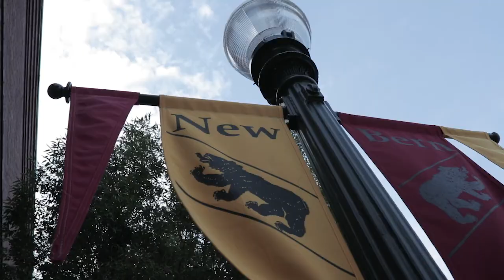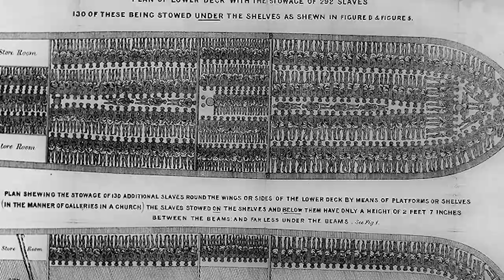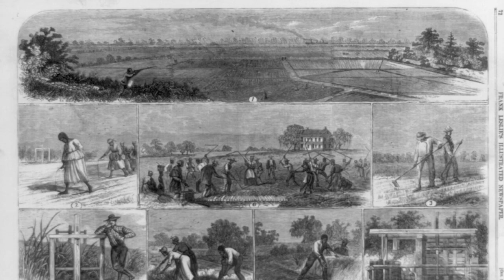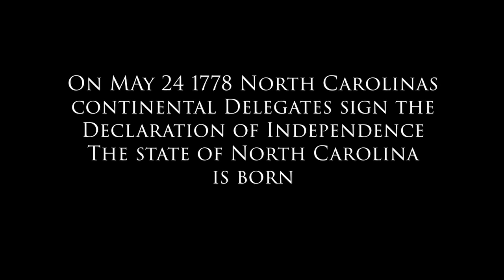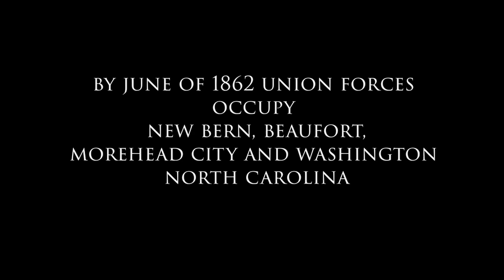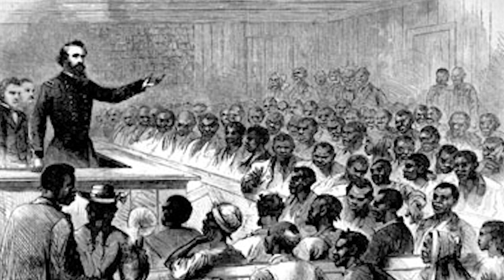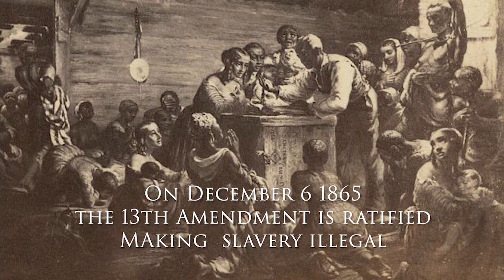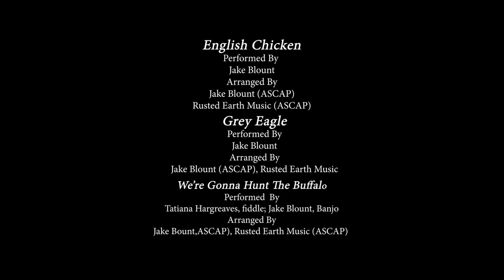New Bern Spirit of Freedom Documentary Directed by Michael Cusack O'Connell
Winner of Best Historical Documentary Long Leaf Film Festival  2020. History of African American political culture in New Bern NC from pre Colonial Era to the Emancipation Proclamation. Produced by PBSNC